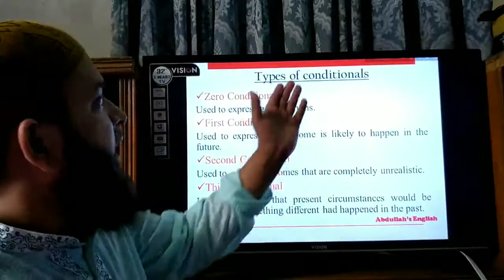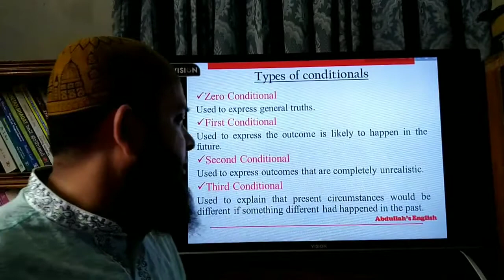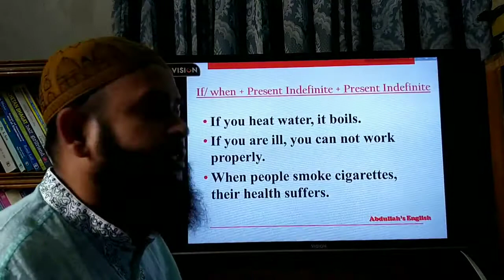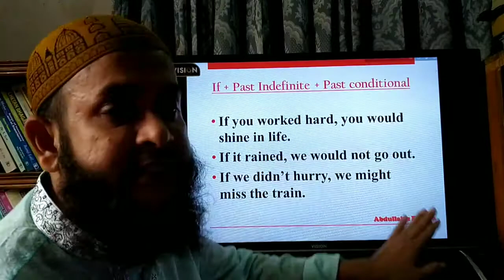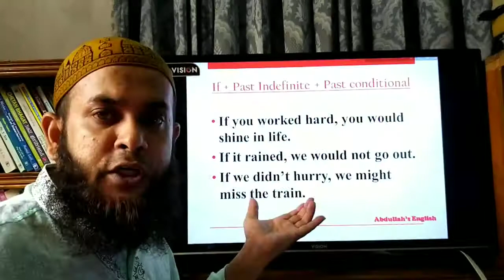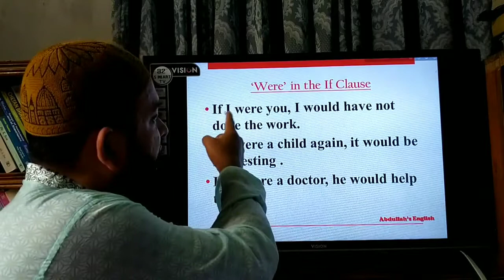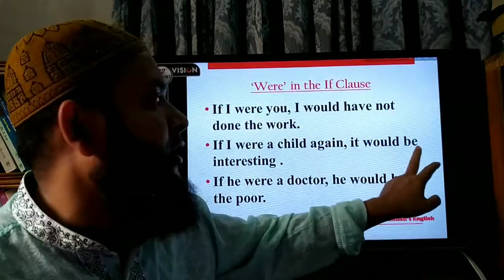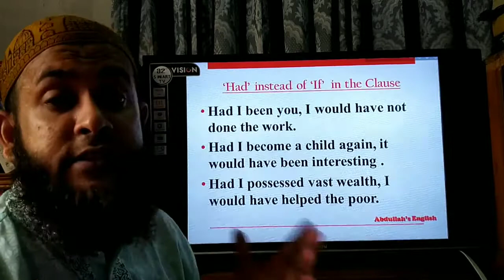Easiest way of Conditional sentences